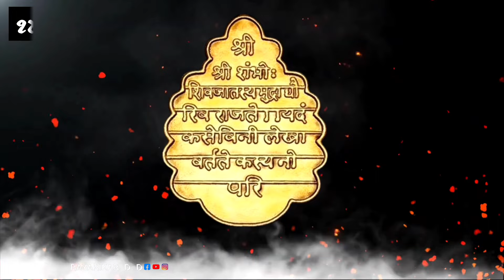छत्रपती संभाजी महाराज जयंती 2024 🚩🚩 chhatrapati sambhaji maharaj jayanti status 🚩chhatrapati